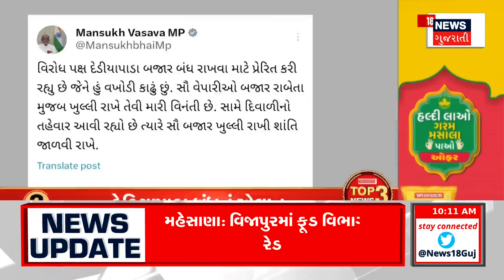Attack On Pakistan : પાકિસ્તાનના એરબેઝ પર આતંકી હુમલો | Pakistan Airbase | Gujarati Samachar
Terrorist attack on Pakistan airbase. Attack on PAF base in Miyawali. Terrorists entered and opened fire. Three aircraft, fueling tanker damaged in the attack.

પાકિસ્તાનના એરબેઝ પર આતંકી હુમલો.મિયાવાલીમાં PAF બેઝ પર હુમલો.આતંકવાદીઓએ ઘુસીને ગોળીબાર કર્યો.હુમલામાં ત્રણ એરક્રાફ્ટ, ફ્યુઅલિંગ ટેન્કરને નુકસાન. n18oc_samachar